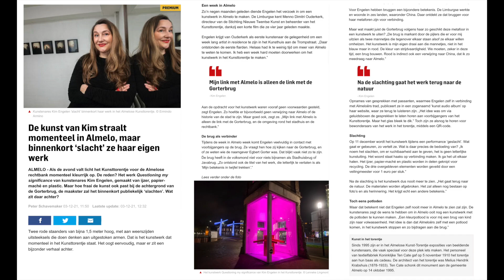Is art important?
Peter Schavemaker interviewed Kim Engelen about her Solo Exhibition
Questioning my Significance
Kunst-Torentje, Almelo (Netherlands) 🇳🇱

00:09 | Newspaper article in Tubantia - December 3, 2021
00:12 | Change of original plan
01:42 | Where does the title come from?
02:48 | When did that title come?
03:00 | Can you tell us something about the bridge in Almelo?
04:35 | Do YOU know the name of this bridge?
06:05 | The interviews with the people
07:29 | What I like about it
09:09 | Living for a week in Almelo
10:33 | Art house Almelo
11:15 | No visitors!
12:30 | Symbolism colored pencil
14:18 | Red
15:39 | Conditions
16:00 | Almelo 🇳🇱
16:24 | Unconscious processes
17:55 | China 🇨🇳
18:56 | Previous solo exhibition
19:12 | Sun-Penetrations – Quarantine: 40 Days of Isolation
19:41 | Break it!
20:18 | Soul
21:12 | Is art important?
21:40 | Miss Almelo
22:33 | Miss Almelo or not?
22:59 | Questioning my Significance (going back to basics)
24:15 | How valuable is something?
25:22 | That's what I do it for
26:54 | Semi-public space
28:07 | Glass Tower
29:03 | Plan B
30:43 | Plan A
31:21 | Nght photos
32:25 | Present and past
33:08 | People & current affairs
33:51 | Who is Egbert Gorter?
34:26 | Legacy
35:28 | Corona restrictions
25:55 | Art Auction Experience
36:36 | Inquire
36:44 | Cup of coffee